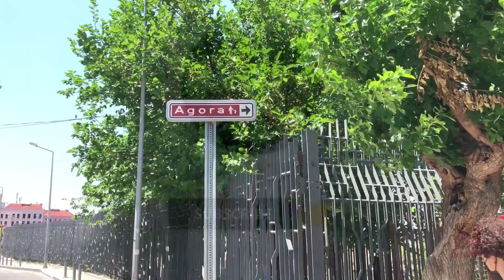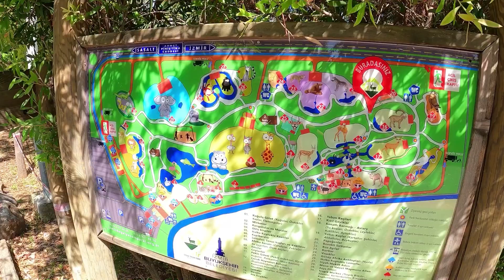کشور ترکیه/ ولاگ این قسمت سفر به شهر ازمیر قسمت دوم/ پارت آخر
به کانال ما خوش اومدین، خوشحال میشیم بعد از دیدن ویدیوها کانال مارو سابسکرایب کنید و اگر از ویدیوها خوشتون اومد لایک کنید، و زنگولرم فشار بدید تا هر ویدیو جدیدی میاد براتون بیاد. ممنون از همهٔ شما عزیزان.